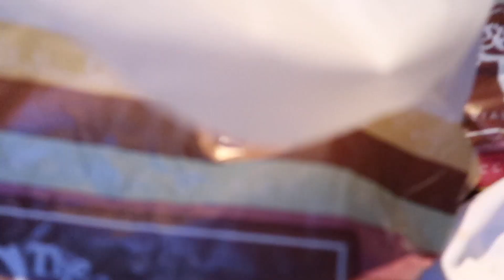Pagan’s 29th Birthday - Dojawoods Vlog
paganfluence
thisguytopher